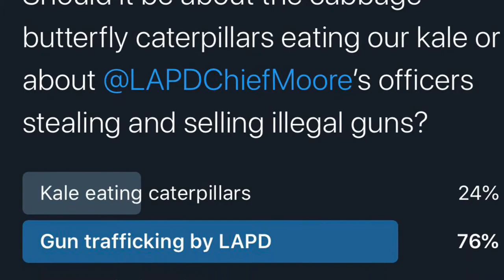11 Stolen Guns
I took a Twitter poll on Sunday and asked followers if I should write a song about the cabbage butterfly moths eating our kale or about LAPD officers trafficking stolen guns. They chose the latter.